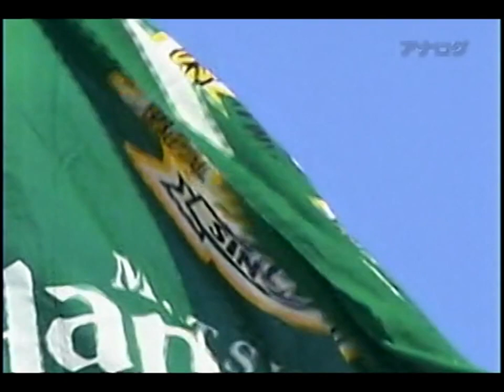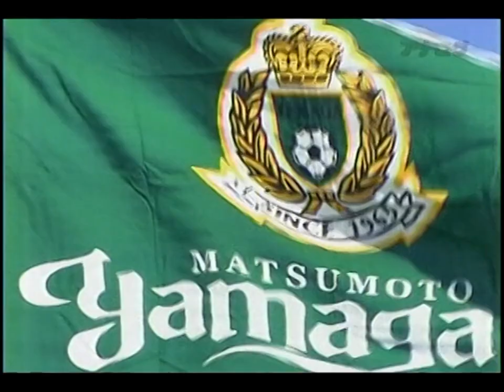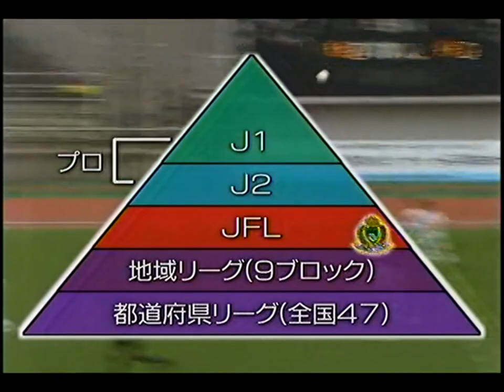2009年山雅特番「挫折からの復活 共に歩んだ1096日の軌跡」①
放送日2009年12月19日